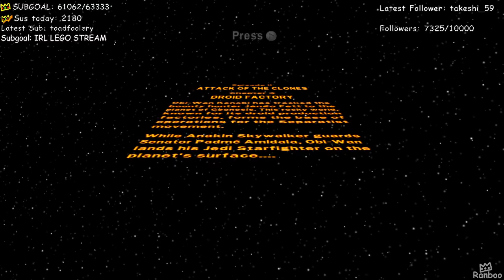Tubbo drops his phone In the toilet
Tubbo